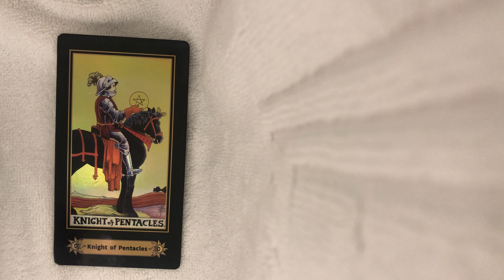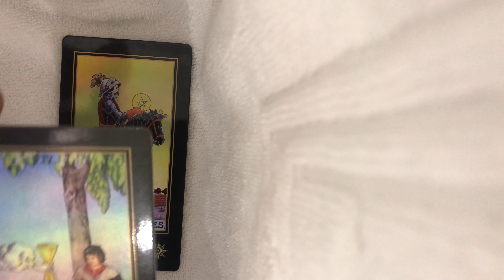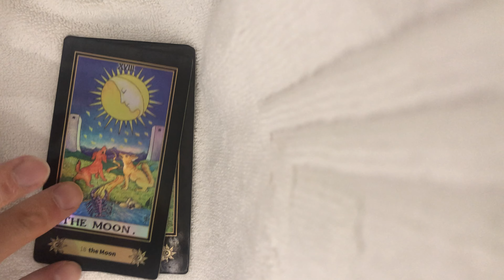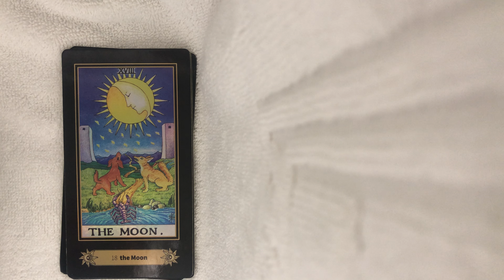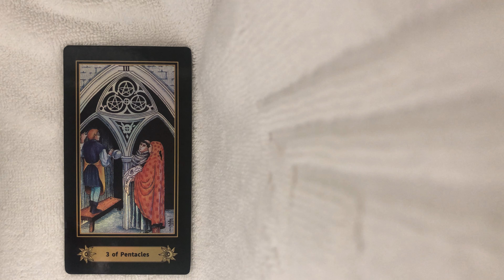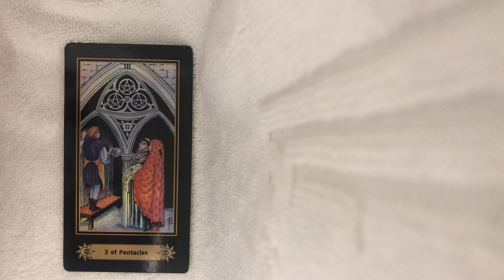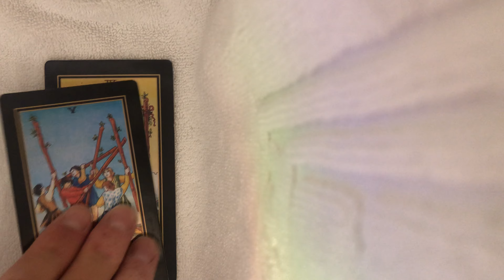OROSCOPO 26 LUGLIO - 1 AGOSTO 2021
Ciao a tutti. Oggi siamo in compagnia con l'oroscopo diviso per segni zodiacali per la settimana dal 26 luglio al 1 agosto 2021. Buona visione. Enjoy and relax.

RICORDO CHE HO APERTO UN SECONDO CANALE INSTAGRAM/FACEBOOK DAL NOME lanaturaolistica DEDICATO AI CONSIGLI NATURALI A 360°, QUINDI SE VI VA VI INVITO AD ISCRIVERVI ATTIVANDO LE NOTIFICHE.

NB: sono aperti i CONSULTI PRIVATI DI CARTOMANZIA (in forma scritta).